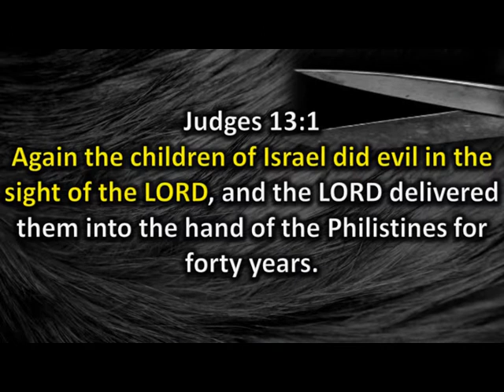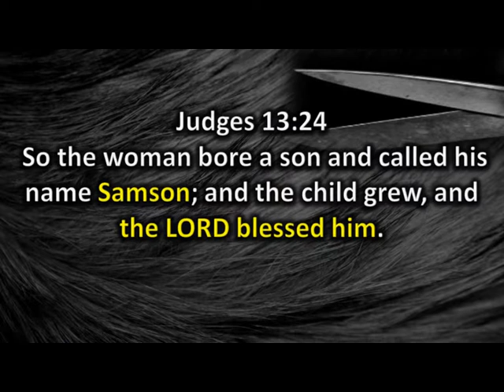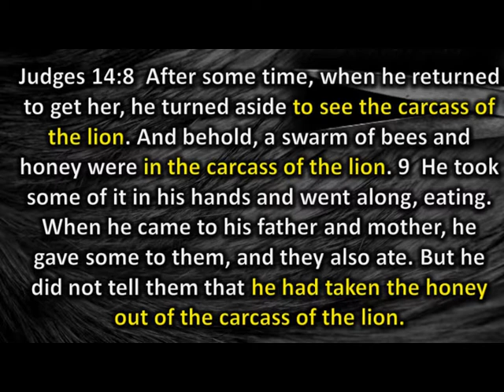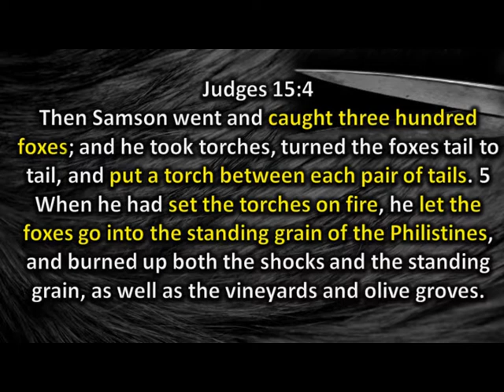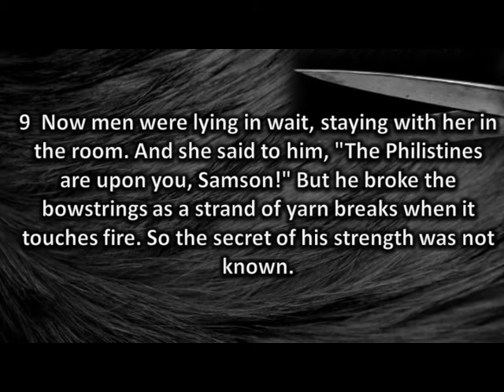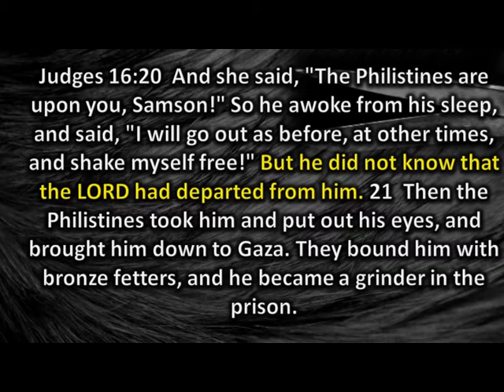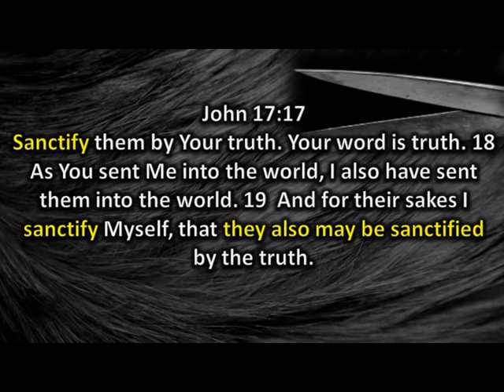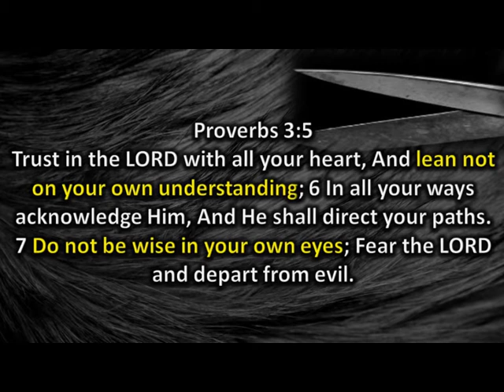Don't Ignore the Trap!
Renew Church service from 02-16-20.